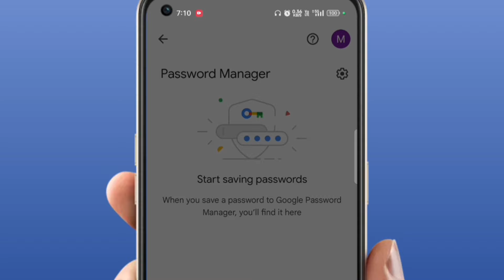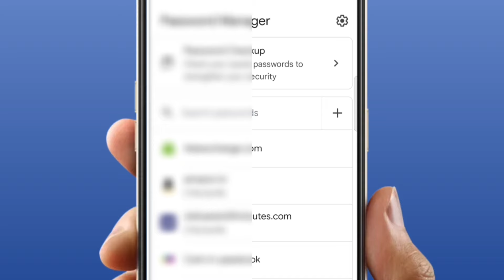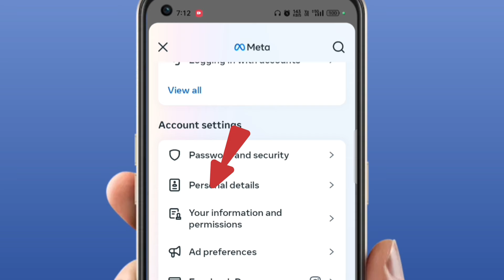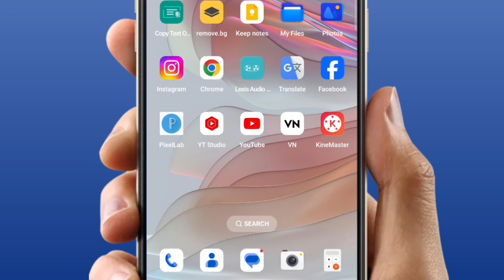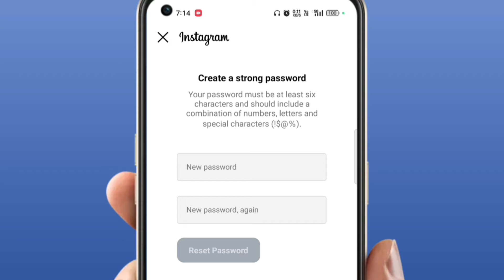Instagram Password Kaise Pata Kare? Instagram Password Kaise Dekhe?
दोस्तो आज के इस वीडियो में मैंने आप सभी को बताया है कि इंस्टाग्राम का पासवर्ड कैसे पता करें

Your Queries⤵️

how to see your instagram password if you forgot it
how to find instagram password
instagram password
how to find instagram password and username
how to know your instagram password if you forgot it
how to find out your instagram password if you forgot it
Hindi